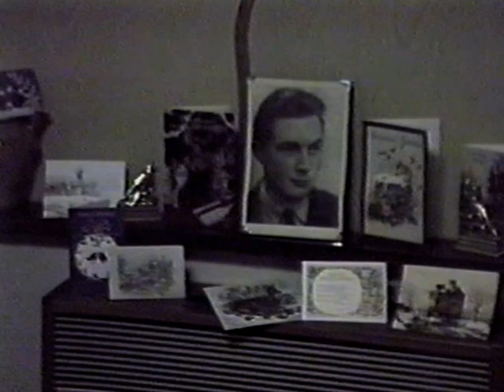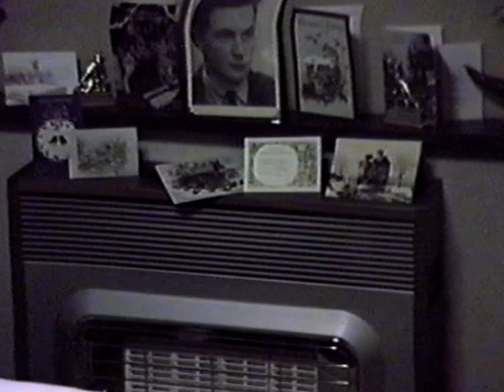Swanage 1983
A drive through Swanage December 1983